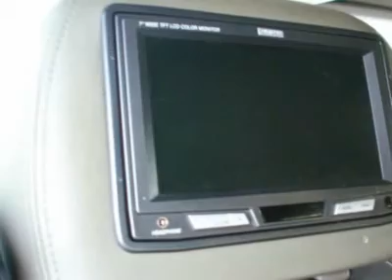2003 HUMMER H2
2003 HUMMER H2 Pacoima CA

10103 San Fernando Rd.